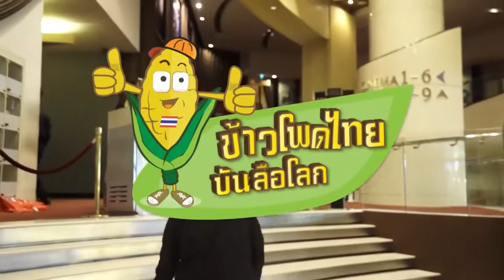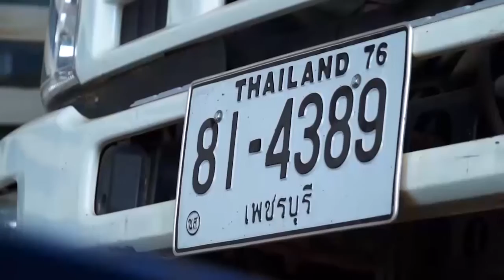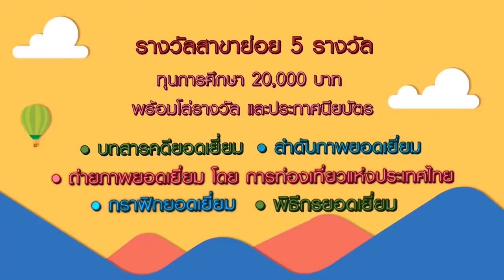ทีวีบูรพา กบนอกกะลา : ข้าวโพดไทยบันลือโลก(2) ช่วงที่ 1/4 (10 ส.ค 57)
ติดตามชมรายการ กบนอกกะลา
ทุกวันอาทิตย์ 10.00 น. ทางช่อง 9 โมเดิร์นไนน์